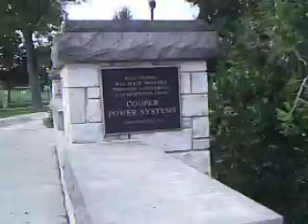City of Waukesha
9/29/2011
i'm giving you a tour of the Fox Riverwalk along the Fox River in downtown Waukesha, Wisconsin. here i'm on the Frame Park Side.

click on the links below to see more parts of the tour. due to the limited space on my memory card, and 15 time limit youtube allows, i'm making the tour in parts. so click on the links below to see more.